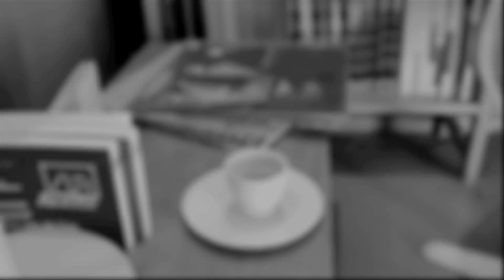1001 formas de tomar café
Descubriendo 1.001 formas de tomar café", tendrá como objetivo crear el primer crowd-documentary del mundo del café, de la mano de la directora Leticia Dolera y Nespresso.

Si quieres formar parte de este proyecto solo tienes que enviarnos tu particular forma de disfrutar el café. ¿Te apetece participar?